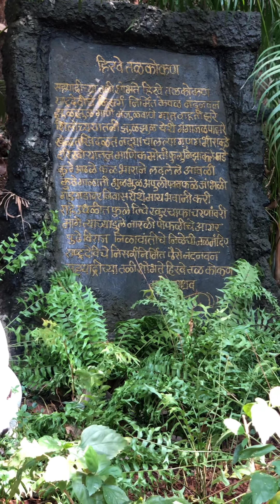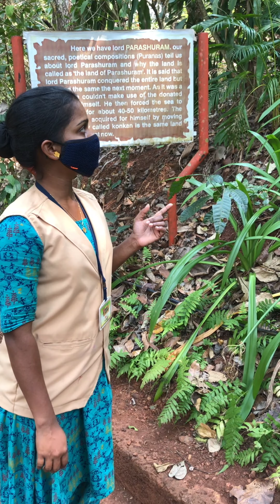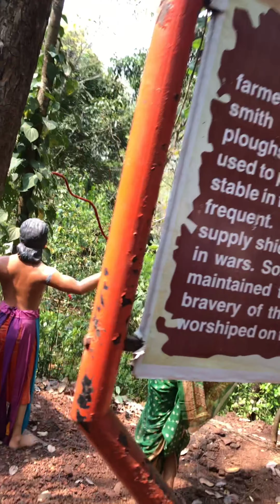Prachin Konkan Museum || Ganpatipule